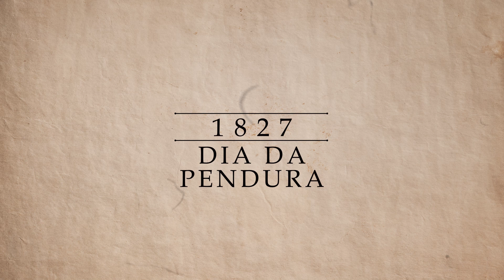Dia do Pendura - Melhor que Black Friday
O Dia do Pendura era uma tradição dos restaurantes para homenagear advogados e estudantes de Direito, mas com o crescimento do número de advogados restaurantes não conseguiram mais dar a homenagem.

Mas para ADVBOX tradição é tradição, e por isso criamos o dia do pendura para Advocacia Digital, quando daremos muito mais que um almoço para todos os antigos e novos clientes. Contate-nos para saber do bônus.